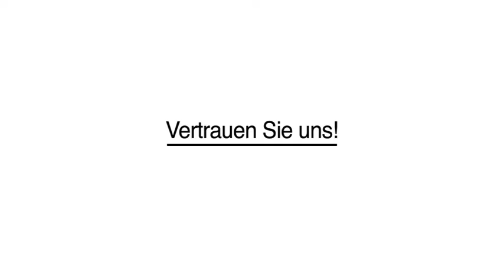Heißmangel Handbügeln in Düsseldorf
Heißmangel Oberkassel in Düsseldorf ist Ihre erste Wahl, wenn Sie nach Heißmangel oder Handbügeln suchen. Für mehr Informationen erreichen Sie uns unter der Telefonnummer (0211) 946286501 . Besuchen Sie uns auch unter der oben genannten Webadresse!